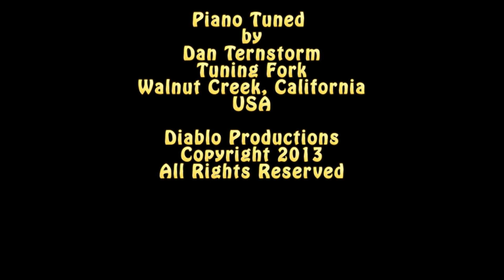The Star Spangled Banner Played by Sergei Rachmaninoff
1916 Stroud Pianola meets Canon HD Video Camera-The Star Spangled Banner Played by Sergei Rachmaninoff.  A Ampico Roll number 57282; This was recorded using a Canon HF S21 HD Camera using a Canon 5.1 surround microphone and encoded into Microsoft Windows Media with Dolby 5.1 surround.  Skip to half time for Mandolin mode.